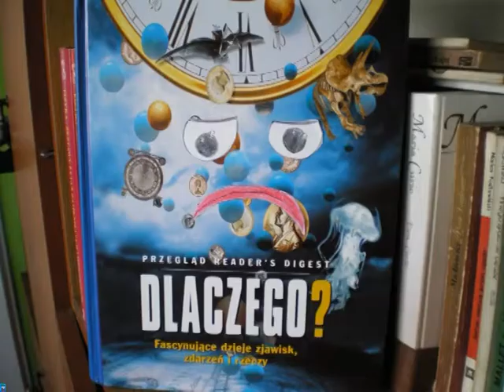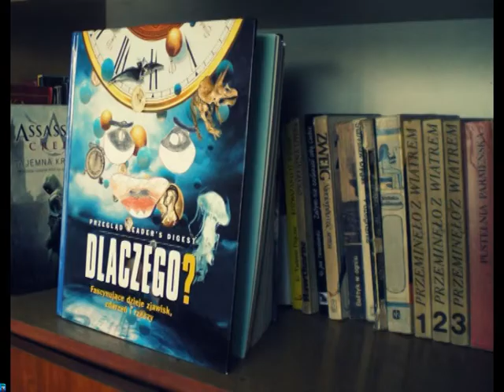prośba książki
Część mojej prezentacji na polski :-)

Złożona na półce, dla ciebie nieznana,
Leżę wciąż bezczynna, smutna, zapomniana,
A choć jestem niema, to prawie ze łzami
Wołam wciąż na Ciebie swymi tytułami:
Weź mnie tu z tej półki , kup, pożycz, przeczytaj!
Ja Ci wszystko powiem, tylko się mnie pytaj,
Ja wtedy z wdzięcznością w wiedzę Cię uzbroję,
Że będzie wokoło sławne imię Twoje.
Dam Ci taką siłę, że wielkie kolosy
Wydrzesz z łona ziemi tam ukryte płody,
Wprzęgniesz w pracę słońce i ujarzmisz wody.
Ja ziemię jałową zamienię Ci w chlebną
I przypnę Ci skrzydła na jazdę podniebną.
Tajemnic wszechświata ja zdradzę Ci wiele
I jeszcze po pracy ja Cię rozweselę.
Ja wszędzie nad Tobą roztoczę swa pieczę
Dając Ci kulturę, ja Cię uczłowieczę,
Ja wskażę Ci drogę do każdego celu,
Tylko mnie z półki zabierz, przyjacielu!